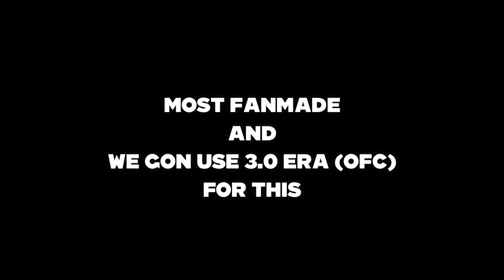Cartoon Network Fantasy Next/Later Bumpers for June 15, 2024 | #2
* SCHEDULE *

| SIGN ON |
6:00 AM - Ben 10: Omniverse
6:30 AM - Tenkai Knights
7:00 AM - More Tenkai Knights - LEAST VIEWERS
7:30 AM - Pokemon BW Rival Destinies
8:00 AM - The Amazing World Of Gumball
8:30 AM - More The Amazing World Of Gumball
9:00 AM - Adventure Time
9:30 AM - More Adventure Time
10:00 AM - The Tom & Jerry Show
10:30 AM - Grojband
11:00 AM - Johnny Test
11:30 AM - More Johnny Test
12:00 PM - The Marvelous Misadventures OF Flapjack
12:30 PM - More The Marvelous Misadventures OF Flapjack
1:00 PM - Teen Titans Go!
1:30 PM - Cartoon Planet
2:00 PM - Cartoon Planet
2:30 PM - Cartoon Planet
3:00 PM - Adventure Time
3:30 PM - More Adventure Time
4:00 PM - Regular Show (MARATHON FOR MOVIE PREMIERE)
4:30 PM - More Regular Show (MARATHON FOR MOVIE PREMIERE)
5:00 PM - More Regular Show (MARATHON FOR MOVIE PREMIERE)
5:30 PM - More Regular Show (MARATHON FOR MOVIE PREMIERE)
6:00 PM - Regular Show: The Movie (WORLD PREMIERE) - MOST VIEWERS
6:30 PM - Regular Show: The Movie (WORLD PREMIERE) - MOST VIEWERS
7:00 PM - Regular Show: The Movie (WORLD PREMIERE) - MOST VIEWERS
7:30 PM - Regular Show: The Movie (WORLD PREMIERE) - MOST VIEWERS
8:00 PM - Johnny Test
8:00 PM - More Johnny Test
| SIGN OFF |

* CREDITS *
Inspiration ‪@DamaniD